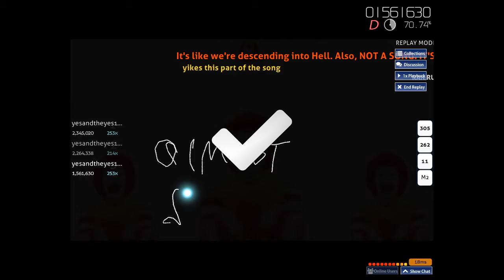fe ever dream